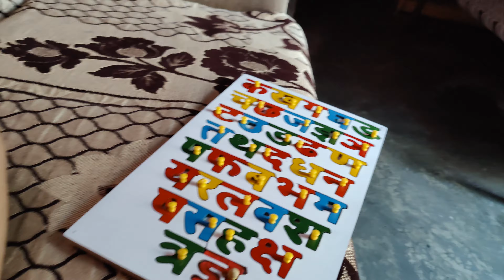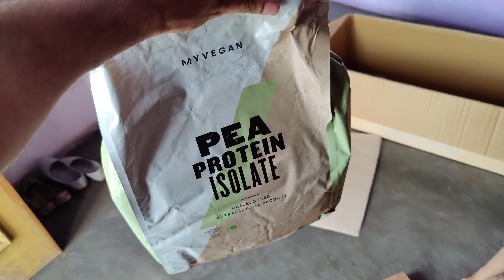Foldable Affordable Best Product From Amazon | unboxing | review | fitting | Desi vlog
19 din 19 sawal 19 jawab
Q.1 Kis vlog mein meine 10 km running ki hai.
winnner is ( nancy )
Q.2 meri dream car kounsi hai.
winner is ( ashish )
Q.3 meri pehli salary aur jagah ka naam.
winner is ( mohit khasa )
Q.4 meine 2 bike kharidi thi unke color btao.
Q5. kounse vlog mein deal hui thi.
winner is ( kinnu sharma )
Q6.kis vlog meine meine pakode khaye.
winner is ( dholu )
Q.7 kaha meine bihari language mein baat ki.
winner is (

daily vlog challenge 2021

episode 47/236

desi vlog
haryanvi vlog channel
daily vlog channel
jaat vlog
family vlog
fitness vlog
indian vlogger

H NO 146, MAIN CHOWK LIBASPUR
NEAR RAMA SWEETS
DELHI 110042